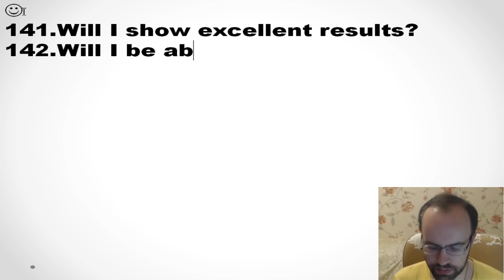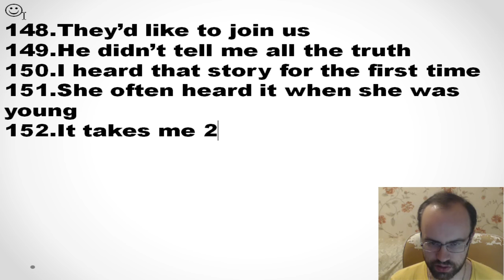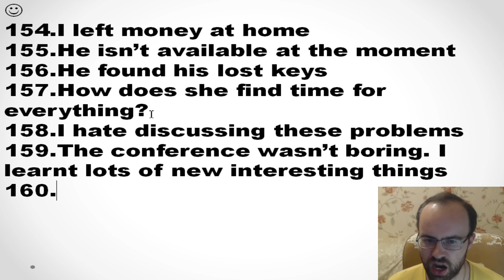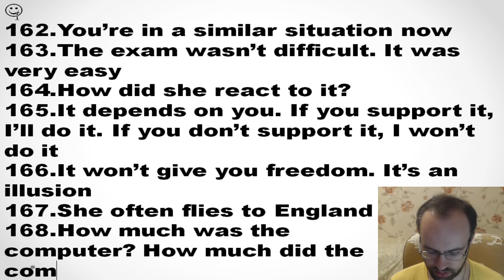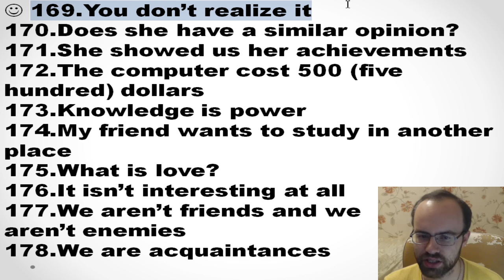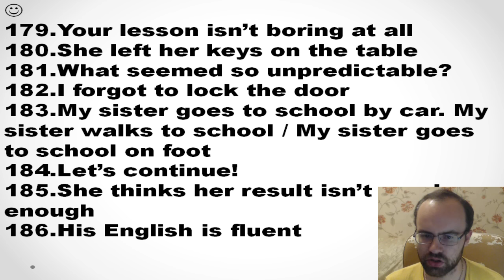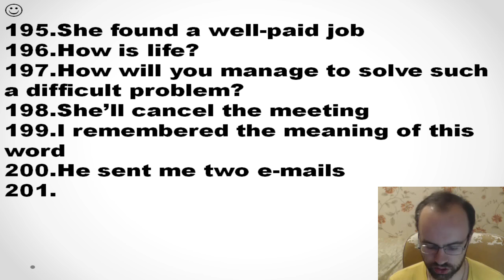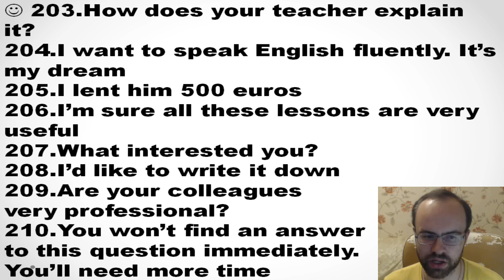ИТОГОВАЯ КОНТРОЛЬНАЯ ГРАММАТИКА АНГЛИЙСКОГО ЯЗЫКА С НУЛЯ УРОК 62 Уроки английского языка